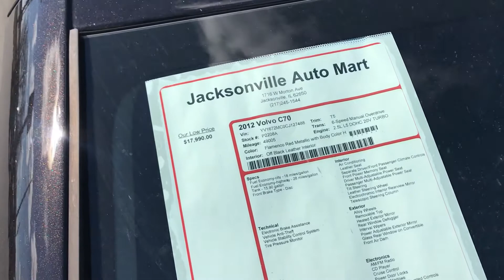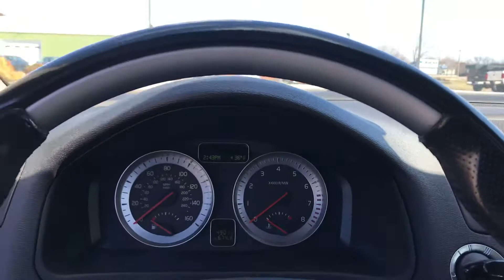2012 Volvo C70 Convertible Hard Top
JvilleAutoMart.com

Jacksonville Illinois Vehicles For Sale

IL Dealership